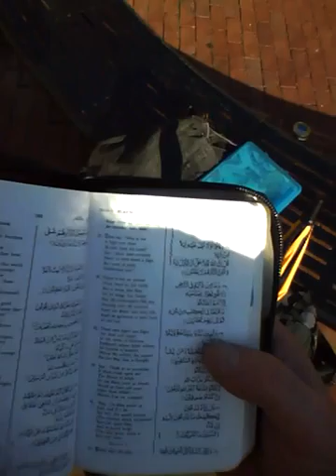IMG_0020 Lampoon Lunch which part #7 gray ipod nano 43-07-41.mov